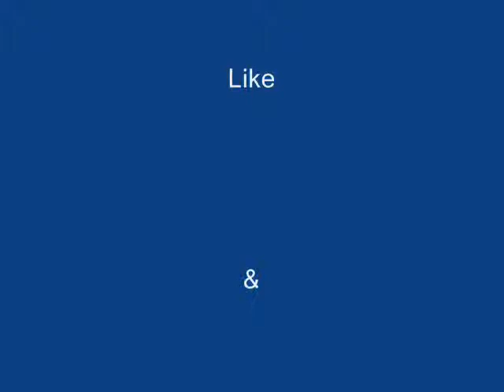Kakashi Hatake Vs Pain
Great fight Must watch this match was so intense I thought i might lose .